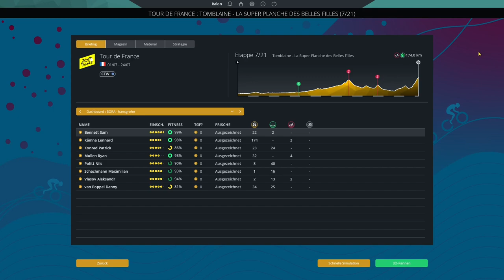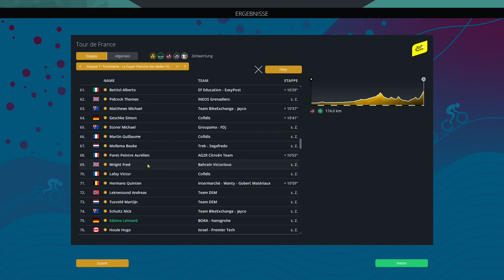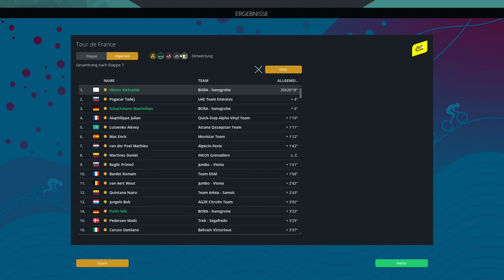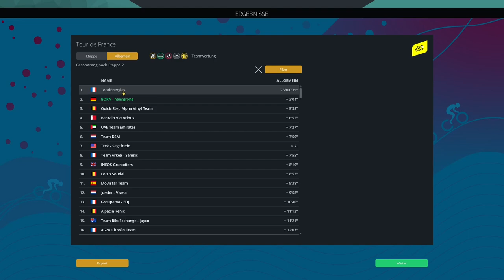Tour de France Etappe 7 🟡 La Planche Des Belles Filles || PCM 2022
Moin Freunde,

herzlich Willkommen, zur siebten Etappe der Tour de France.

ByeBye

Stay Safe
Peace
ByeBye